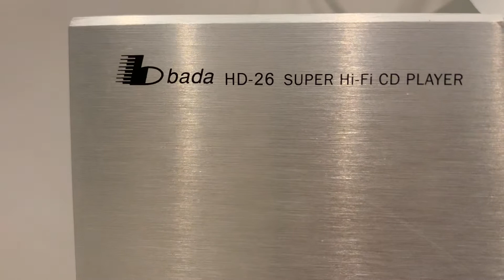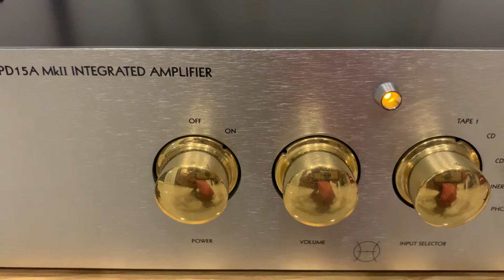Bada had-26+ ALCHEMIST Forseti APD15A mkii +Neat motive3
CD หลอดจีนนี่เสียงไม่ธรรมดาเลยหนา